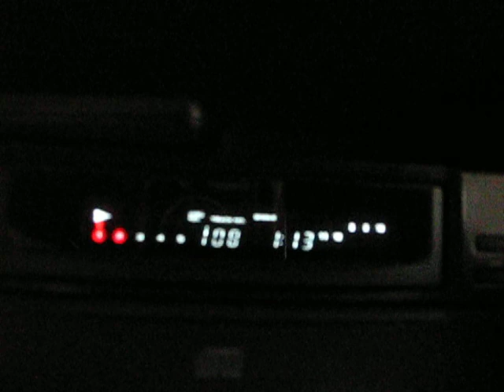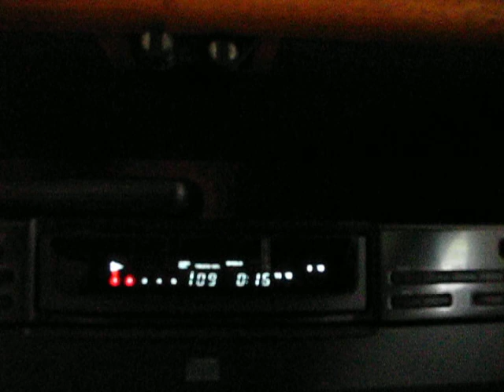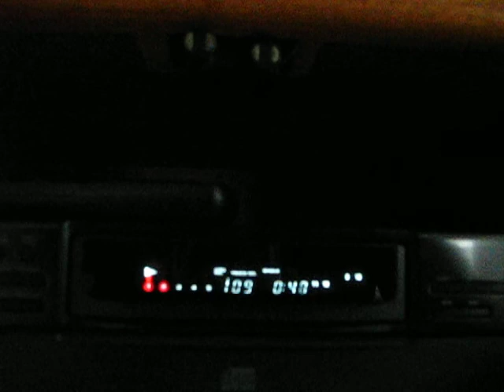18_OnYourSIDE_IamMR18_Calibrate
This is a campfire song, it's about making rope out of the leather of or should I say skin.  It's about you and me. I carry a pocket knife, good thing to have in your pocket. So if you're down, look up, simple, this would be a Kum-bi-yaw  moment, hop on board.